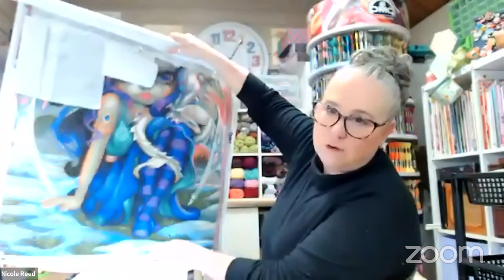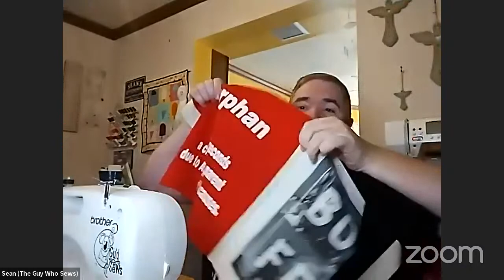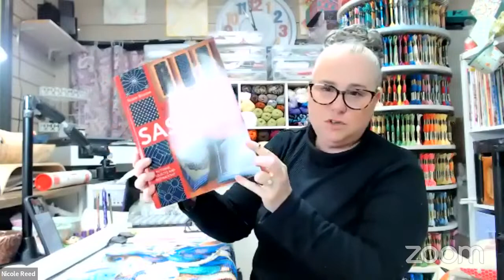Brekkie with the Guy Who Sews and Nicole @darvanaleedesignsstudio ​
Join me for brekkie on Saturday morning 17th June (Or Saturday Evening if you are joining us from Australia/NZ etc) as I sew and chat with my special guest Nicole from Darvana Lee Designs. We will chat and maybe even get some sewing in.

My Contact and Social Media Links -